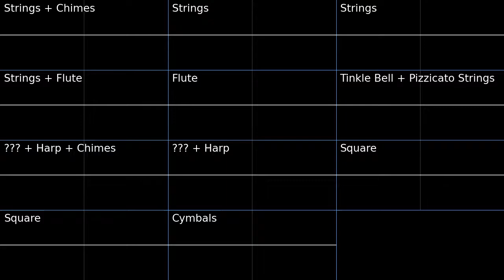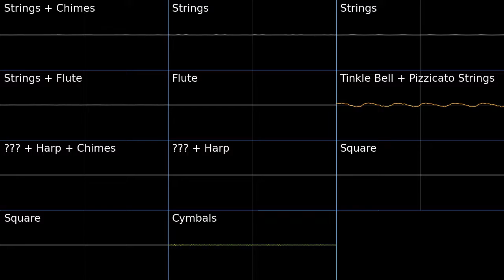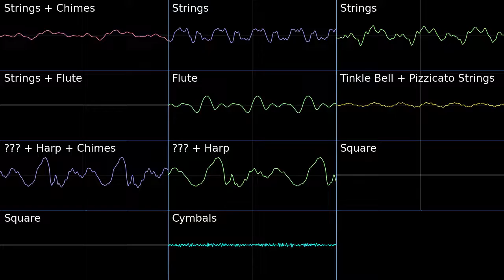PMD1 Sky Tower Summit Oscilloscope view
Oscilloscope view of Sky Tower Summit from Pokemon Mystery Dungeon Blue Rescue Team.